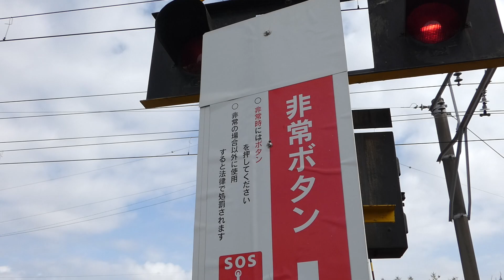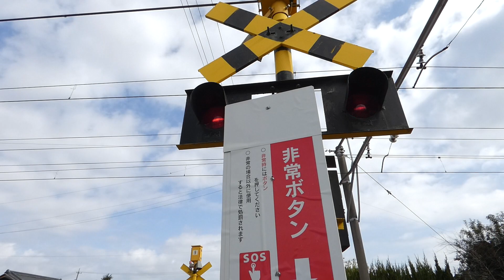名鉄犬山線 上小田井9号 (4)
踏切名が誤った名前、編集ミスがある場合はコメントにてお知らせください。